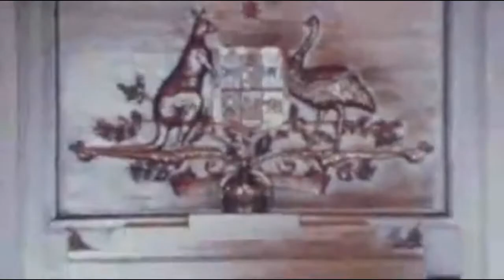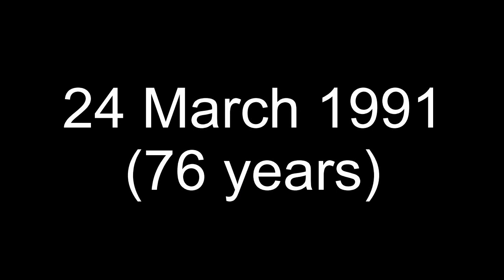The Australian Election of 1975: (S. 2, Ep. 15, All Australian Elections) Part 2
This video gives a brief overview of the second part of the 30th federal Australian election.

With the government in deadlock and time running out either Whitlam or Fraser had to yield but who would it be? In what would become the most infamous election in Australian, decisions would be made that would end the career of more than just one man.